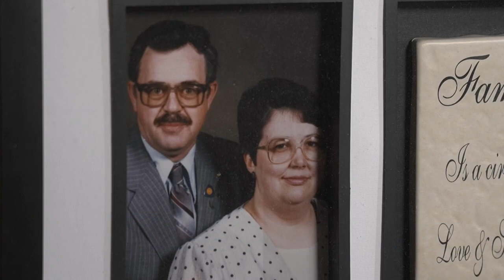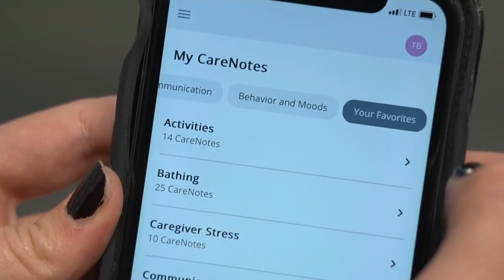HealthWatch: Taking care of caregivers